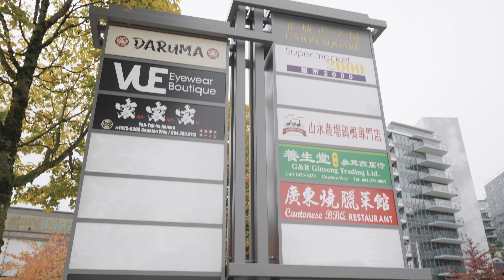4K Property Tour | 916 - 8688 Hazelbridge Way, Richmond | Move-in Ready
🔥𝗝𝗨𝗦𝗧 𝗟𝗜𝗦𝗧𝗘𝗗🔥⁠
📍916-8688 Hazelbridge Way, Richmond
💰Asking $968,000 (MLS#: R2941823)⁠
𝗞𝗲𝘆 𝗙𝗲𝗮𝘁𝘂𝗿𝗲𝘀:⁠

📐958 sq.ft.⁠
🛏 2 Bedrooms⁠
🛁 2 Bathroom⁠s⁠
🚗 1 Secured Parking⁠
🔒⁠ 1 Storage Locker⁠
🚲 1 Bike Storage
🧭 South Facing⁠
🛠 LOW Strata Fee: $480.24
𝗗𝗲𝘀𝗰𝗿𝗶𝗽𝘁𝗶𝗼𝗻:⁠
PRE-INSPECTED & TONS OF UPGRADES Skip the GST and Step into this LIKE-NEW, 958 sqft of Pure Comfort at "Sorrento." This South Facing, 2-bed, 2-bath gem features an Extra-Wide living & dining room that opens onto a Large Balcony with peaceful courtyard views. Generous sized bedrooms with Custom Designer Closets. Chef's kitchen with Custom Built-in storage. 9-ft high Ceilings with A/C. Enjoy Resort-Style Amenities: gym, pool, sauna, steam room, hot tub, party lounge, basketball/badminton court, and more! Move-In Ready! Includes 1 Huge Parking, 1 Storage Locker & 1 Bike Storage. Perfectly located near the future Capstan Skytrain, Union Square, and Yaohan Centre. This incredible home is the Lifestyle Upgrade you've been looking for! Call for a showing today!
𝗖𝗮𝗿𝗿𝗶𝗲 𝗧𝘀𝗮𝗻𝗴 𝗣𝗥𝗘𝗖*⁠
Rennie & Associates Realty Ltd⁠